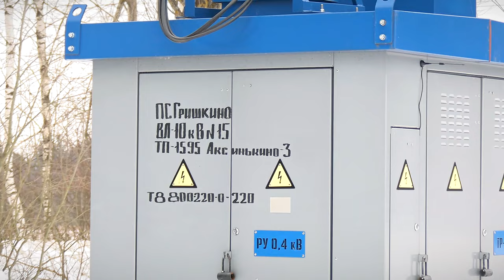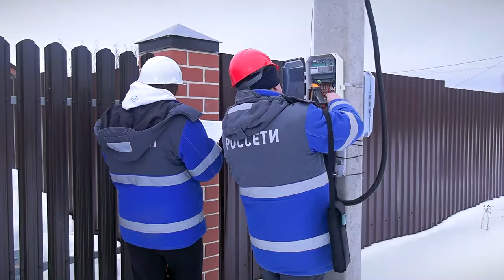Энергетики «Россети Центр» - «Тверьэнерго» улучшили качество электроснабжения в деревне Аксинькино